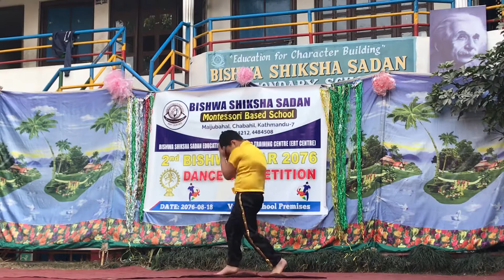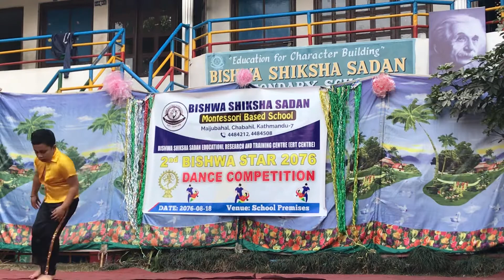nindra lako china bss 2076